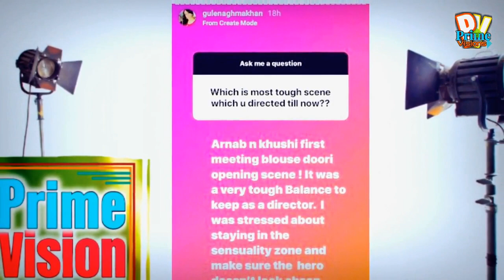Iss Pyaar Ko Kya Naam Doon Producer GulKhan Admitted' her Toughest Direction | IPKKND 4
Iss Pyaar Ko Kya Naam Doon Producer GUL KHAN ADMITTED her Taught Direction | IPKKND 4